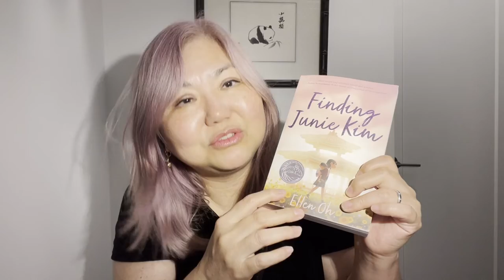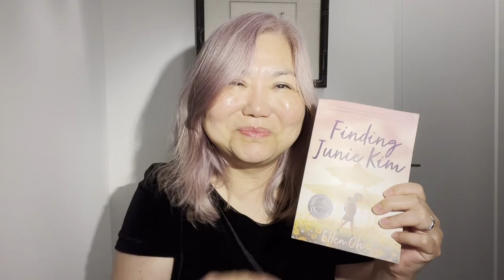2022 APALA Literature Awards: Finding Junie Kim by Ellen Oh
Ellen Oh's acceptance speech for the Children's Literature Honor award, granted for the novel Finding Junie Kim, published by HarperCollins.